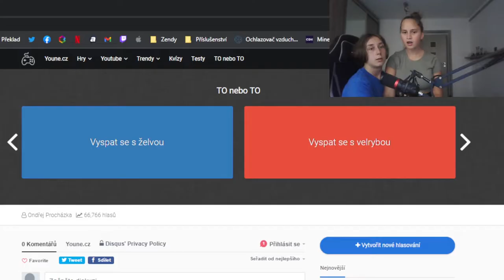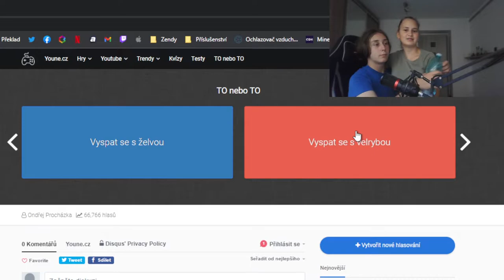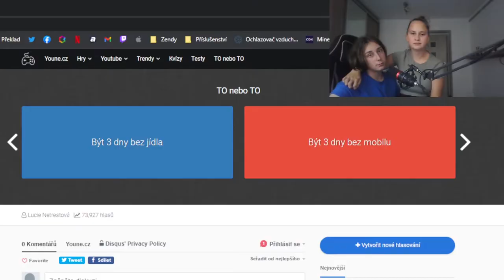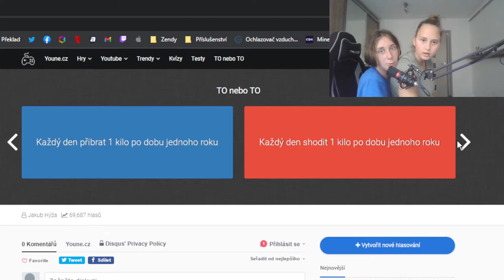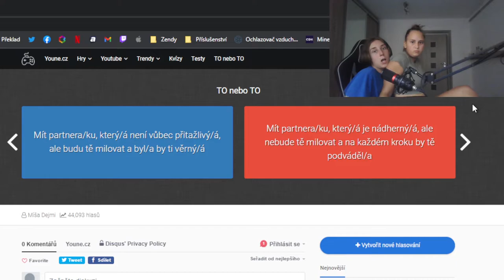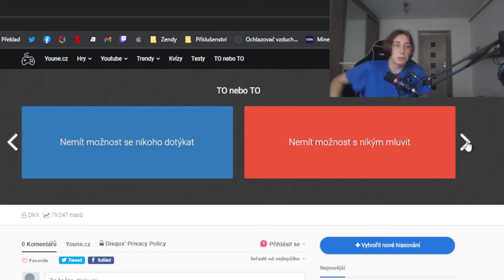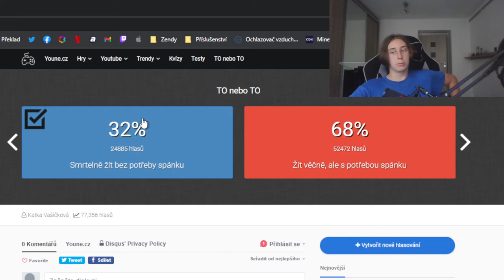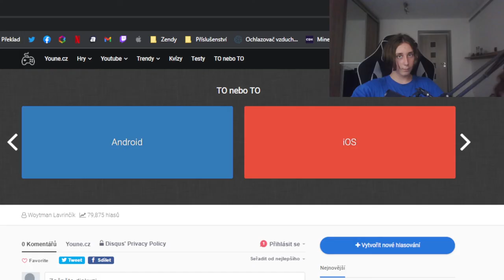TO NEBO TO s Barčou. | ©Zendy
TO NEBO TO s Ženou je velmi nebezpečná záležitost!
Určitě nedoporučujeme mužům mladých 13 let.
Vše bylo kontrolováno týmem profesionálů!

◼ ©Z´s C ◼